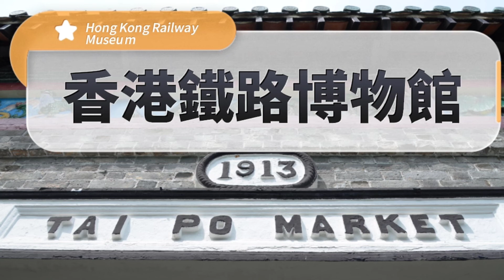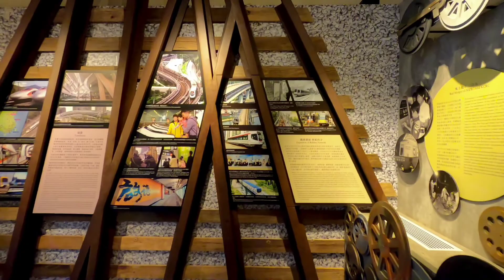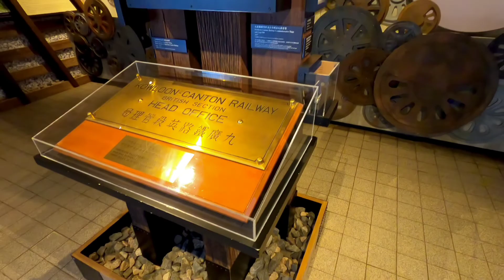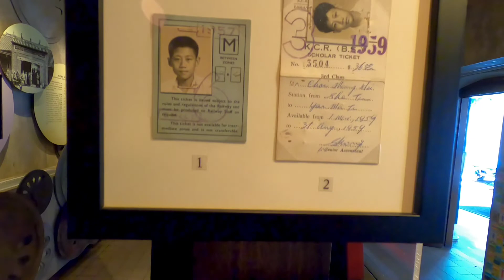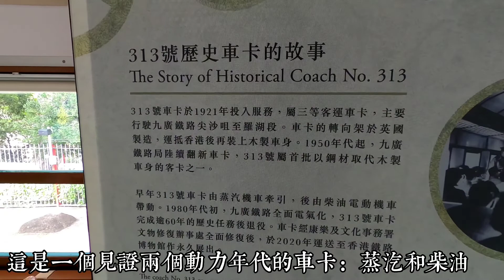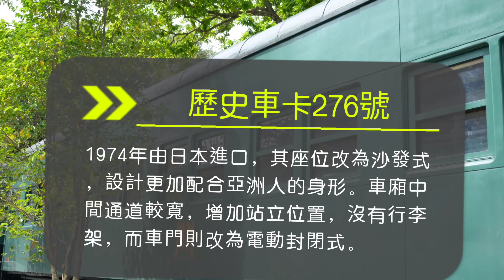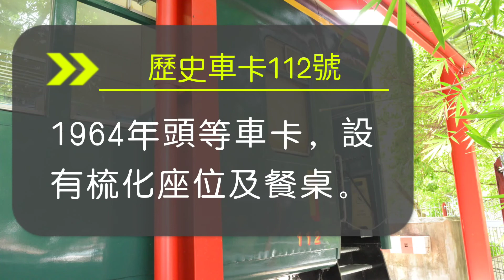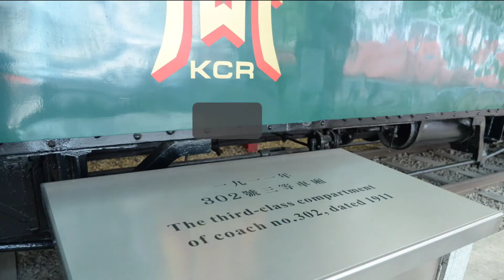香港好去處 鐵路博物館 舊大埔墟火車站 懷舊歷史車卡 出軌好機會 Hong Kong Railway Museum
1910年東鐵線（英段）通車，原大埔墟站只是一個信號站，1913正式成為一個車站。1980年火車電氣化後，1984新大埔墟站建用啟用，舊站便成為歷史建築物，也就成為今天的鐵路博物館。

火車博物館主要是1913年建成的舊大埔墟火車站，過百年的歷史車卡，由蒸氣火車到柴油火車都有。 當然少不了路軌和信號，還有工程車和窄軌蒸氣火車頭。

上次拍攝技巧太差，車廂內出現頻閃，處理很久也沒多大改進，所以今次算小小進步。

00:00 簡介
01:17 1913舊大埔墟火車站及展覽廳
06:17 百年歷史的蒸氣火車卡313- 有冷氣
07:26 車卡223-1955年的三等車廂 第一代柴油車卡
08:25 車卡276-1974日本進口 最後一代柴油車卡
09:26 車卡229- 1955年車廂行李間
11:10 車卡112-1964年的頭等車卡
12:44 車卡302-1911年蒸氣火車車卡
14:00 車卡002-1921年的工程車卡